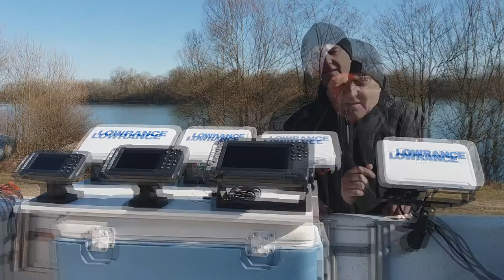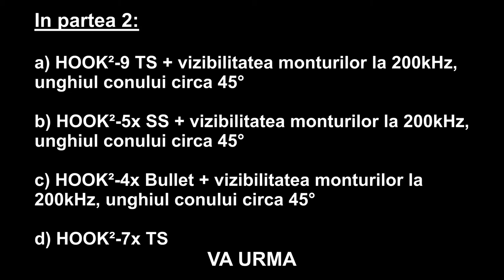Partea 1 - prezentare generala sonare Hook2